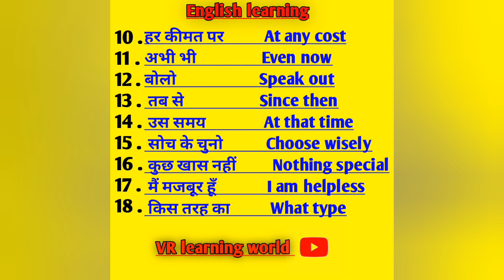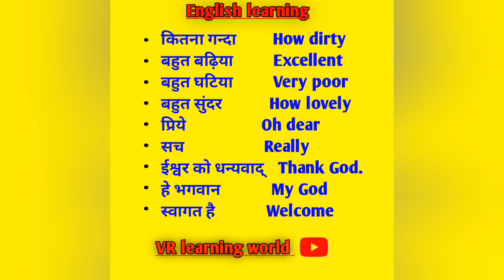याद करते ही बोलो इंगलिश speak english as soon as you remember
english
 englishh
 englis
 from zero level
read and write in english
 how to, zero से
 from zero level
jiro se angareji
angreji
english connection, kanchan mam, जीरो से इंग्लिश, jiro se english sikhe, english from 0, basic english, हिंदी से english सीखें, english padhna kaise sikhen, zero level se english sikhna hai Spoken english videos how to speak fluent english,how to speak english fluently, how to speak english easily,how to speak english,english
speaking course, how to talk fluent english,how to

Suggested video :-

Day 1 | 15 दिन में अँग्रेजी सीखो | Free English Course | Translate Hindi - English By Dharmendra Sir

English Speaking की Practice करें मेरे साथ | Is am are was were will shall | English Lovers Live